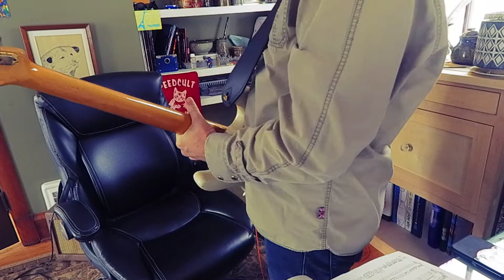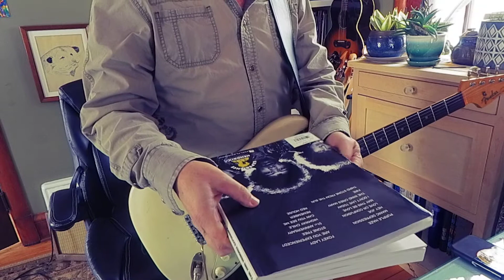3rd Stone Phase 3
I had a great time going through the transcription. Can do some more. Anybody dig this song?